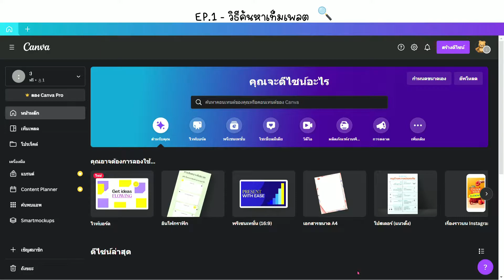Ep.1 - วิธีหาเท็มเพลตให้ถูกใจ💖| มือใหม่หัดใช้canva 🤨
วิดีโอนี้เป็นส่วนหนึ่งของงาน "10 facts App Eds" ✏️

สวัสดีค่ะทุกคน วันนี้ SHY_Girl ก็จะมาแนะนำวิธีการใช้แอพ Canva ให้กับมือใหม่ที่ยัง งง กับเครื่องมือ หรือไม่รู้จะเริ่มสร้างงานยังไงดี ? โดยจะมีด้วยกันทั้งหมด 10 EP. ด้วยกันนะคะ เพื่อนๆสามารถเลือกชมเนื้อหาที่ต้องการในเพลลิสต์นี้ได้เลยค่ะ

หวังว่าคลิปนี้จะเป็นประโยชน์ให้กับมือใหม่หัดใช้ "Canva" นะคะ :)
ถ้าอยากให้สอนอะไรเพิ่มหรืออยากให้กำลังใจ สามารถคอมเมนต์ที่ใต้คลิปได้เลยนะคะ